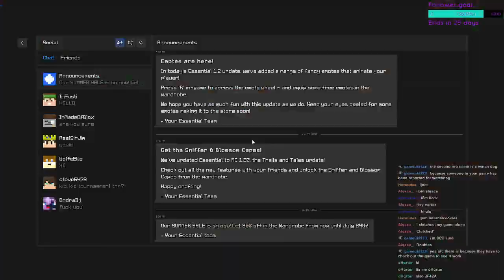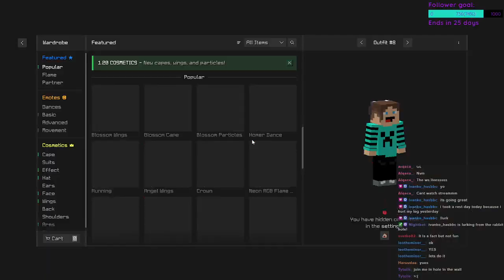BEEEEEEEEEEEEEEEEEEEEEEEEE map in Bedwars is BEEAUTIFUL! || Full Stream VOD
BEEEEEEEEEEEEEEEEEEEEEEEEEEEE COMMENT BEEEEEEEEEEEEEEEEEEEEEEEEEEEEEEEEEEEEEEEEEEEEEEEEEEEEEEEEEEEEEEEEEEEEEEEEEE
DREEEEEEEEEEEEEEEEEEEEEAM DREAM SUCKS